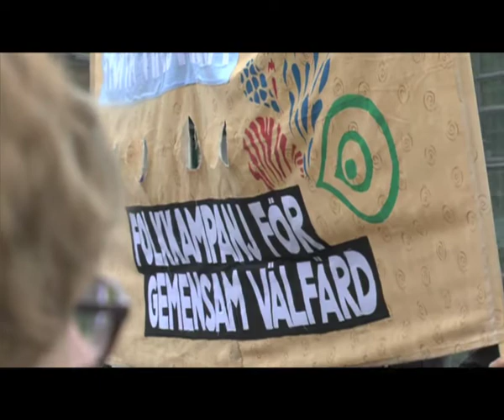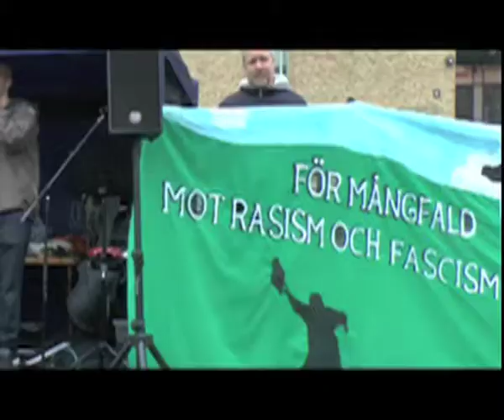Folkkampanjen för Gemensam Välfärd 10 maj 2014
Folkkampanjen för Gemensam Välfärd genomförde 10 maj 2014 en riksomfattande manifestation. Här visas ett sammandrag av manifestationen på Medborgarplatsen i Stockholm. Medverkande är bl a :Johan Ehrenberg, Lina Westerlund, Hemtjänstupproret, Johnny Nadérus, SEKO, Nu bryter vi Tystnaden, Olof Buckard, Randiga Rut, Linje 17 mot rasism, Röstjärn, Jan Hammarlund, Anita Berger, Rapokalyps, Jan-Erik Gustafsson-Nej till EU, Sanna Tefke, Bortom Retro och Margareta Dahlqvist-DoroteaUpproret.